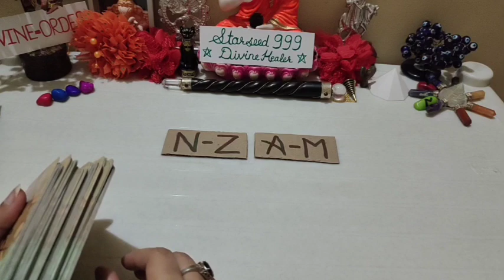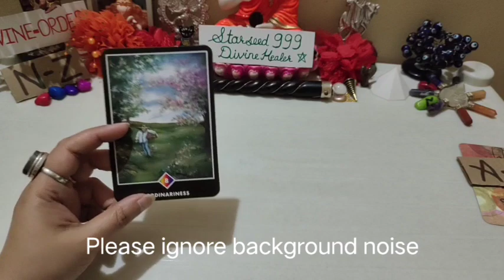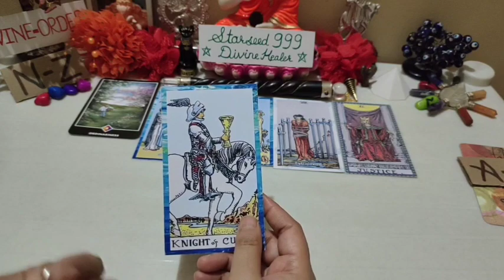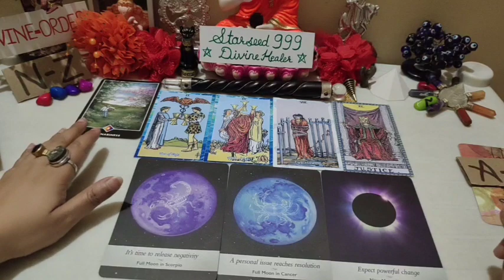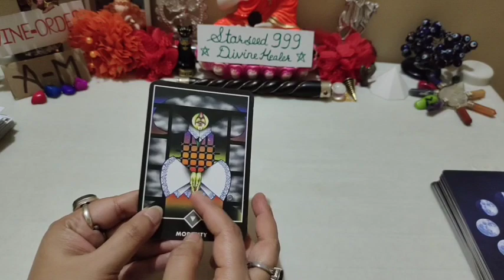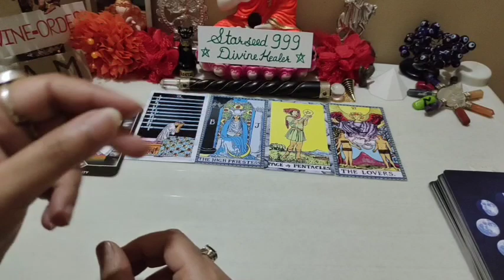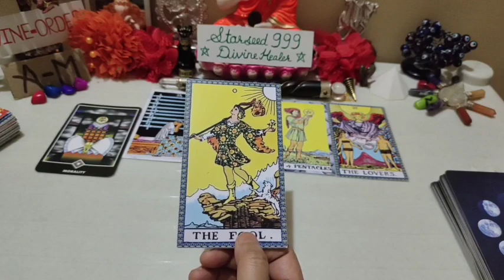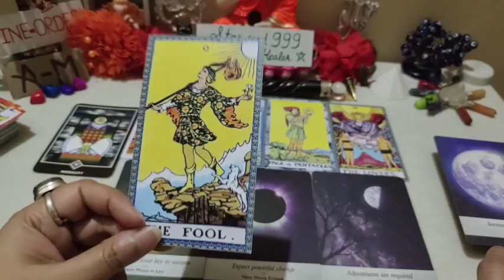🌟🧚5-May- 5:5 Portal Blessings & Miracle 🔮 Psychic Tarot card reading hindi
🔮By the grace of God and blessings of my Sadhguru, I'm Psychic Medium, Spiritual Healer- Certified as Master of Tarot Card Reader and Professional Tarot Reader + SwitchWord Master - Working since 5 years.

🔮 I'm also working as a Professional Tarot reader, Numerologist, SwitchWord Expert and Spiritual Healer.

📌Profession - Working as Project Manager in IT Technologies Ltd, since 15years.

📢Personal paid readings- Portal closed for a while - कुछ समय के लिए बंद हैं📍

 Thankyou so much for joining Starseed 999 Divine Healer family, ❤️🙏🙏

🔮Time Stamp🔮
🌟Pile Introduction, Start :- 00:00

🌟Pile 1 ❤️   :    01:41

🌟Pile 2 ❤️  :    13:29